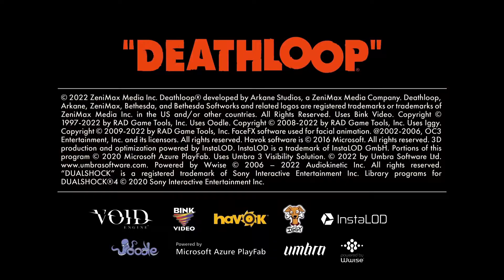Death Loop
Hey everybody how are you doing today?ET-POG Here with an Episode of death loop and talking about the giveaway like and subscribe and share my videos and leave a comment thank you for all your support much love￼.deathloop etpog ￼